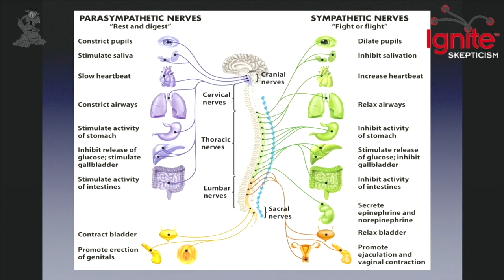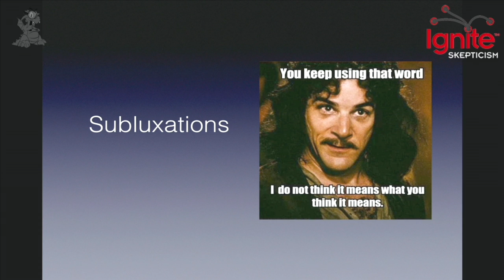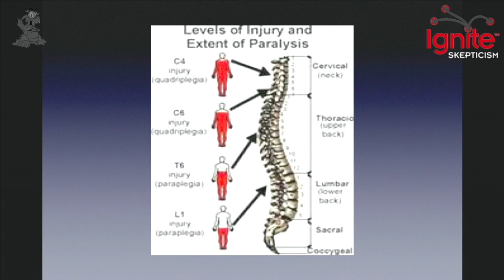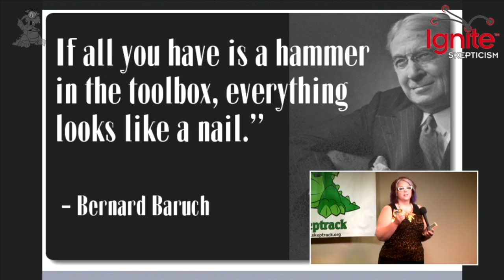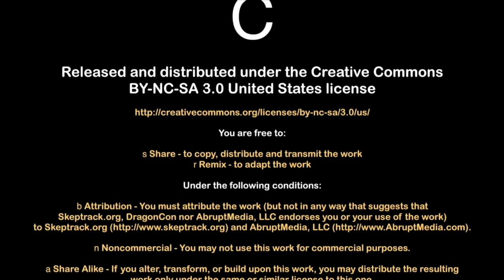Chiropractic | Angie Mattke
Ignite Skepticism is a short format topic presentation.